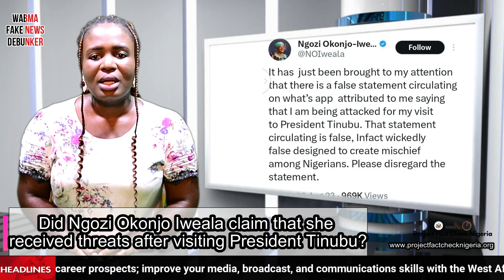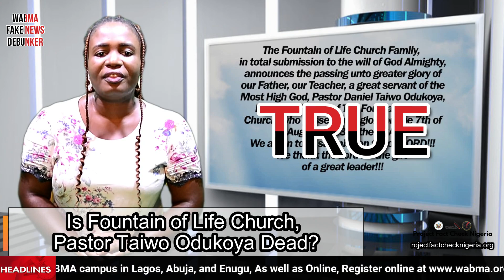Aregbesola watching Oyetola, Pastor Taiwo's Status, & Okonjo Iweala's Shocking Revelation!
Debunker Edition 62.

🔍 Curious to know if the image showing Aregbesola watching the Ministerial screening of Oyetola real?
🤨 Is Pastor Taiwo Odukoya of Fountain of Life Church really no more?
😢 And did Ngozi Okonjo Iweala reveal receiving threats after meeting President Tinubu?

🤔 Join us as we dive into the latest buzz and dig deep to uncover the truth behind these intriguing headlines. 🕵️‍♂️🔎

Please feel free to download whichever format you wish, or from our YouTube channel, and share generously and use on your media platform!

WABMA’s Fake News Debunker works with a network of media practitioners to debunk misinformation shared on social media and news outlets.

Every week, we publish in article, audio, and video formats WABMA’s Debunker for the week.

 Media practitioners, and the general public, are encouraged to join this network of professionals and user-generated debunkers. Fact-checkers are compensated for work accepted.

WABMA’s Fake News Debunker is a product of the West Africa Broadcast & Media Academy (WABMA)/ and ELS Project Fact Check Nigeria, supported by the US Consulate General, Lagos.